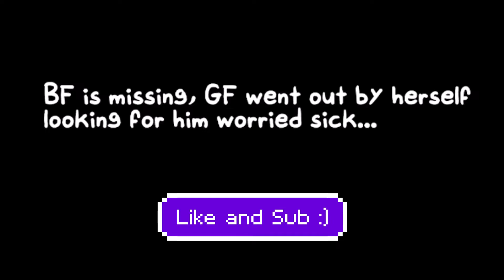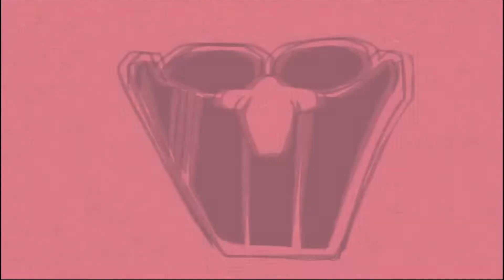Minus Hypno FNF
a whole week of hypno's lullaby finally have all minus version!!
thanks for all you support i hope you enjoy the video !!!

PHvtuber
vtuberPH
Rin-Rin Ph vt
fnf hypno minus
fnf hypno 2 minus
fnf missingno minus
fnf girlfriend minus
fnf boyfriend minus
fnf gold minus